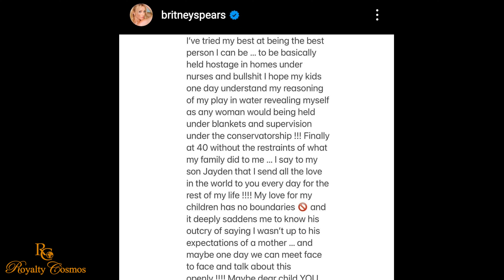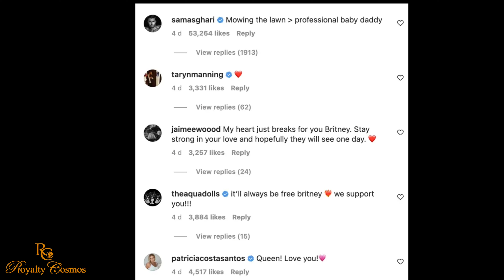Britney Spears Gave A Heartbreaking Response After Son Jayden Criticize her in A Tell-All Interview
Britney Spears puts her 15 year old son Jayden on Blast after he publicly grant a tell all  interview with ITV discussing their stranded relationship